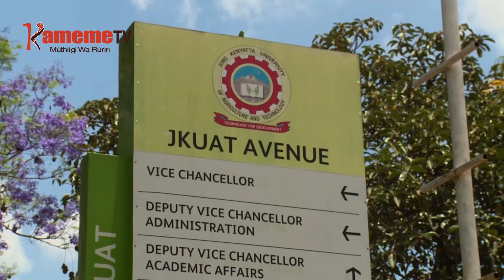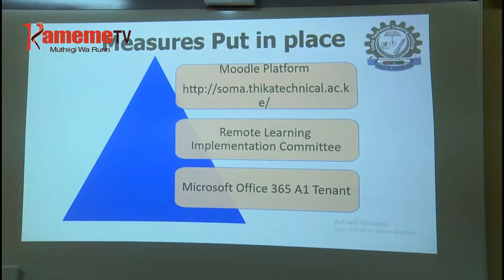Mathomo ma Colleges na University gutanywo gucokereria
University na Colleges nitanyitwo gucokereria mihang’o ya mathomo muthenya wa ruciu thutha wacio gukorwo ihingitwo ihinda ria mieri 7 kuria mehariria ma kuhuhiriria thukuru ici ndawa cia kuororohia moruru ma murimu wa covid 19 magitirihagwo.